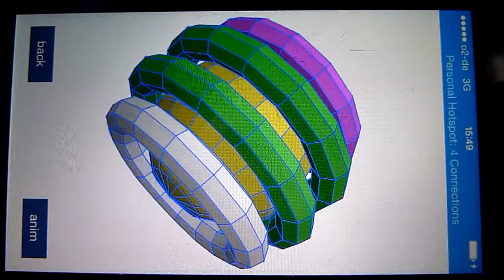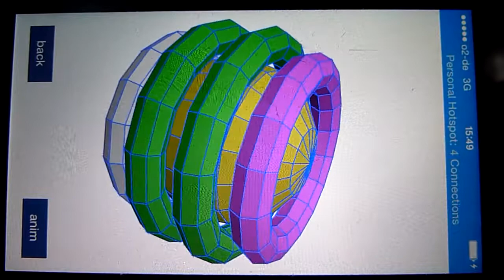Siegfried Schulz iPhone 3D Animation 3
siehe 'Siegfried Schulz iPhone 3D Animation'